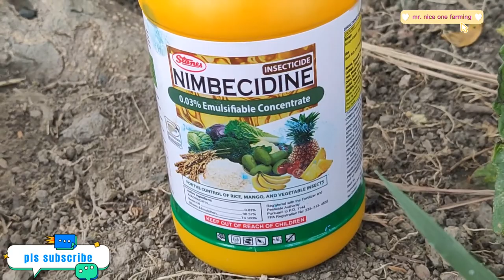31days: Magiispray Tayo ngaun ng fungicide at insecticide, Z-10 xtra at nimbicidene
mga kafarming 31days na sibuyas natin mgiispray Tayo ngaun ng fungicide at insecticide buhayfarming onionfarming Z-10xtra50wp/nimbicidine